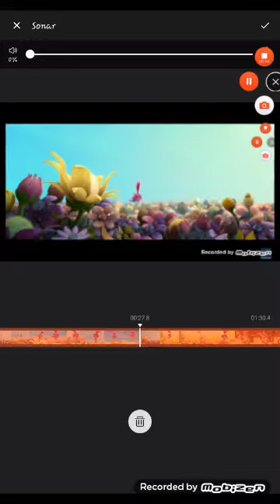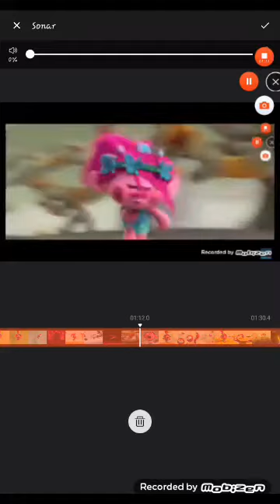Come Doctor-Animacion Trolls